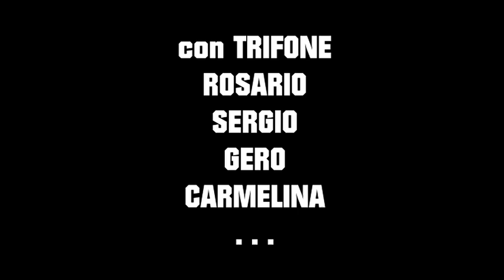Vive La France , con Trifone , versione alternativa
R.I.P Trifone